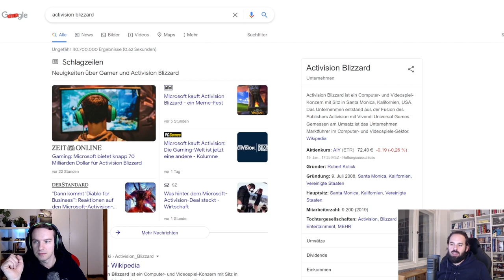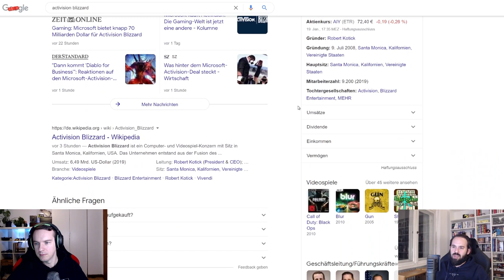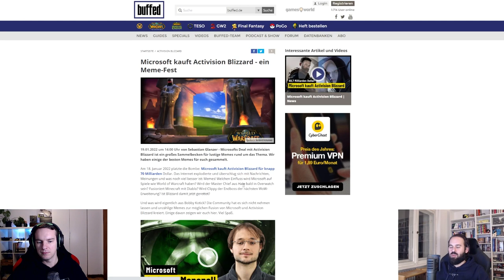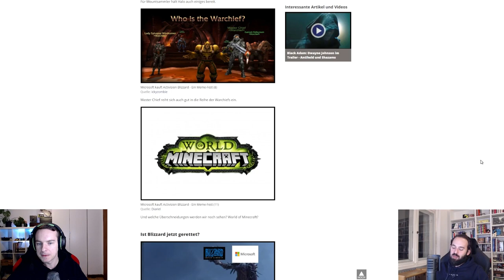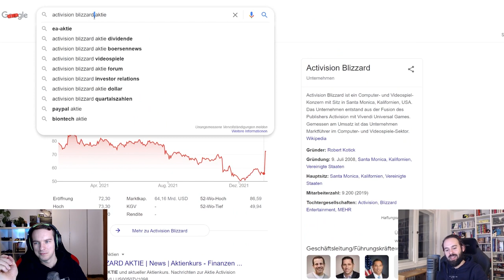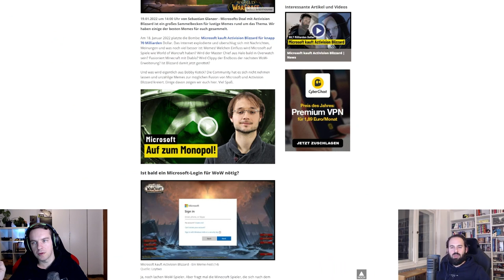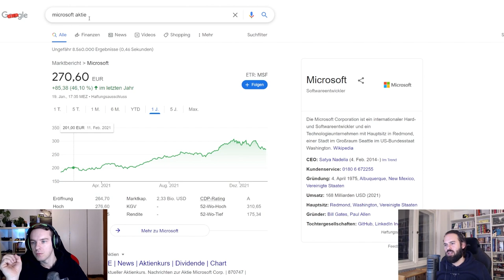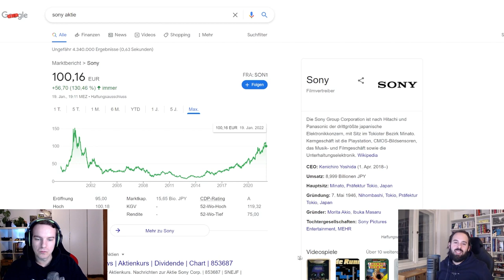ActivisionBlizzard gekauft | Was ist der Masterplan von Microsoft? - Aktie springt!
Microsoft kauft ActivisionBlizzard für ca. 70 Milliarden Dollar. Was passiert jetzt mit euren Aktien und welche Strategie verfolgt Microsoft mit dem Kauf des Gaming-Giganten? Lohnt sich der Einstieg jetzt noch oder ist die Aktie schon zu heiß? Alle diese Fragen beantworten wir euch in diesem Video.

Wenn ihr eure Portfolio-Performance tracken und mit einer wachsenden Finanz-Community interagieren wollt, nutzt unseren Ref-Link, um euch bei getquin anzumelden! Zahlreiche Features und mächtige Tools geben euch einen detaillierten Überblick über eure Investments: